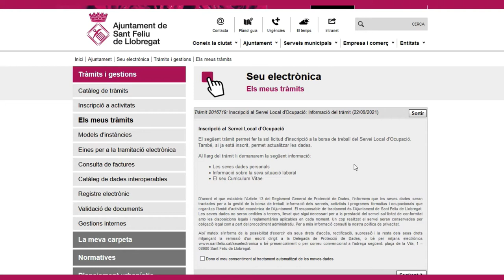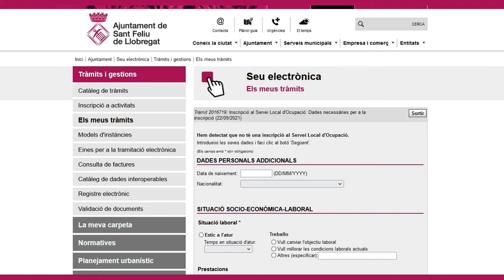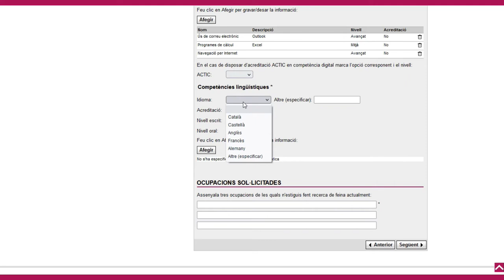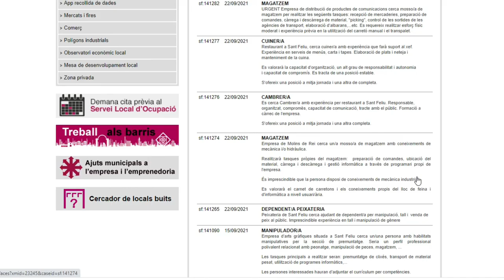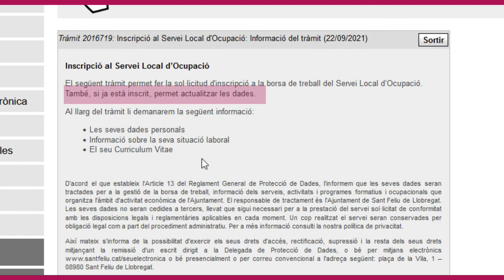Videotutorial: inscripció online a la borsa de treball de Sant Feliu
Pas a pas per a formalitzar la inscripció online a la borsa de treball de l'ajuntament de Sant Feliu, que us permet accedir a les ofertes de feina i un seguit de serveis. Per tal de poder tramitar aquesta alta a la borsa, cal que us identifiqueu amb un certificat digital o amb l'IdCAT mòbil.